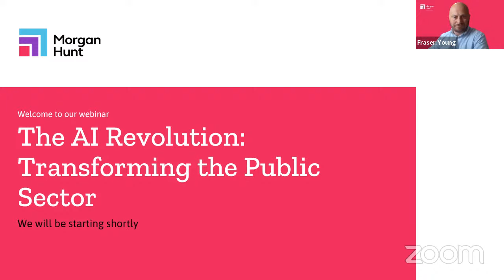The AI Revolution: Transforming the Public Sector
"I think it is on a par with the 19th-century Industrial Revolution," says former Prime Minister Tony Blair. This statement reflects the significant impact generative AI has already had on society, with an estimated quarter of all jobs being potentially at risk of being lost to AI.

In this webinar, our esteemed speakers dive into the profound transformation AI has brought to the public sector and what’s on the horizon.

Watch as we explore a range of crucial topics, including:

• Ethical concerns surrounding AI adoption in the public sector
• Ensuring transparency and accountability in AI-powered initiatives
• Unveiling the potential benefits of integrating AI in government operations
• Understanding how AI can boost efficiency and effectiveness in public services
• Identifying and implementing best practices for successful AI integration

At Morgan Hunt we believe in inspiring working lives. We strive to provide purpose to people's careers and are purposeful in everything we do as a recruitment partner. To find out more about Morgan Hunt, visit our